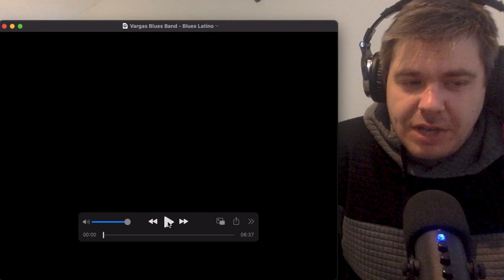Vargas Blues Band - Blues Latino - Live Performance